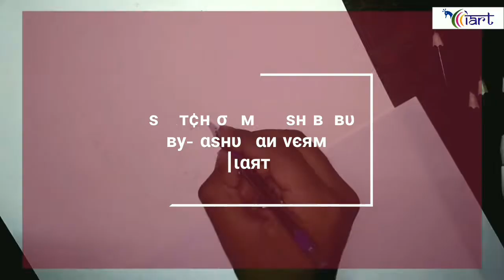Drawing mahesh babu realistic sketch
this drawing tooks 5-6 hour to draw and a hour specially for drawing proper shape ..
Even after this video is not much good due to improper light..,😞😔

How to draw realistic sketch of SUPERSTAR MAHESH BABU timeslape from SPYDER movie
Spyder

I am trying to give simple illustration specially for learners.
Here i had used only---
-a Mechanical pencil for making structure and making fine lines.
-a 2H pencil for lighter shading
-a 2B pencil for shading slightly darker parts and
-a 6B and 8B pencil for darker parts.
-a paper blender(blending stump) or cotton for blending.
- using cotton or blending stump makes picture soft and realastic

Watch my coming videos also, that will be  helpful for learners.

Mahesh Babu (born Mahesh Ghattamaneni on 9 August 1975) is an Indian actor, producer, media personality, and philanthropist known for his works in Telugu cinema. He owns the production house G. Mahesh Babu Entertainment Pvt. Ltd. The younger son of veteran Telugu actor Krishna, Mahesh made his cameo as a child artist in Needa (1979), at the age of four, and acted in eight other films as a child artist. He made his debut as a lead actor with Rajakumarudu (1999) and won the State Nandi Award for Best Male Debut.